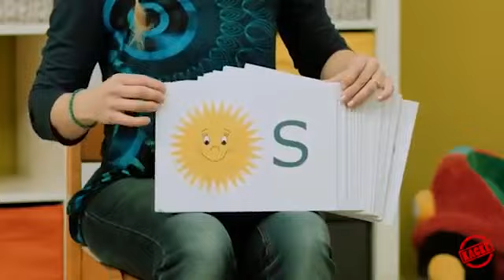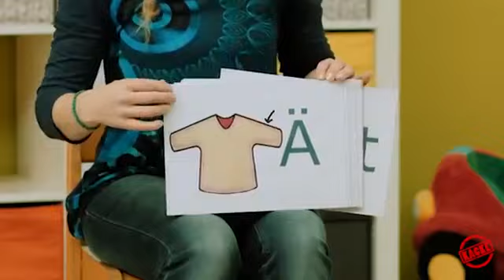Ami Bandicoot Giantess Racoon